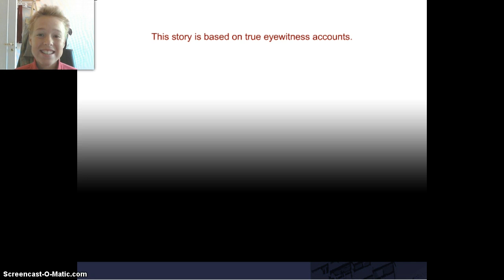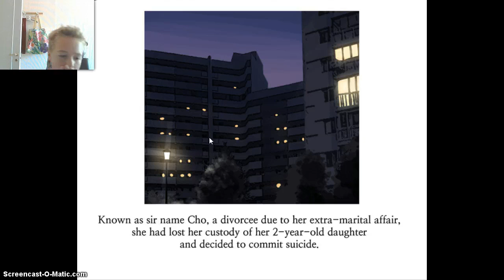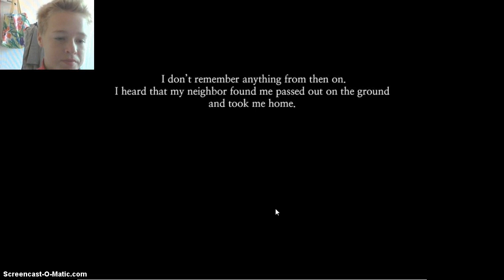Lets play Dong Chong Bong Ghost I belive it is :D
Fucking jumpscare :C chek the game out yourself!!